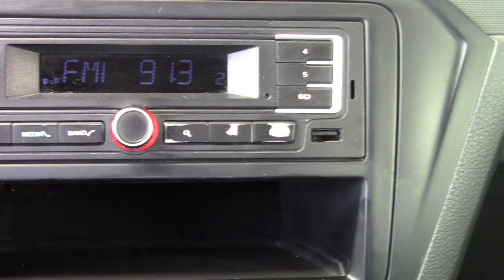Volkswagen / Saveiro / 2017 - 6630